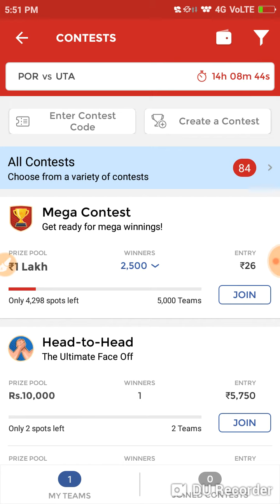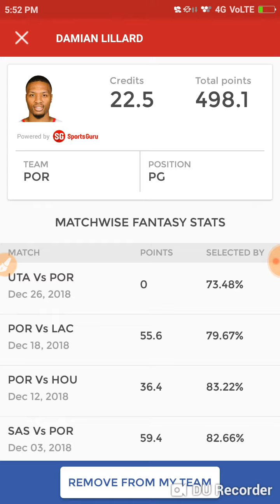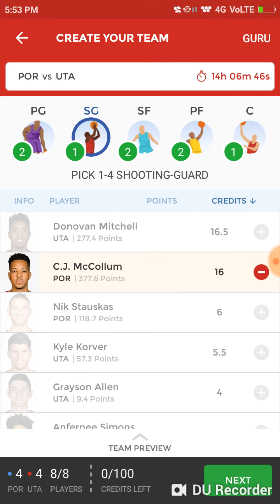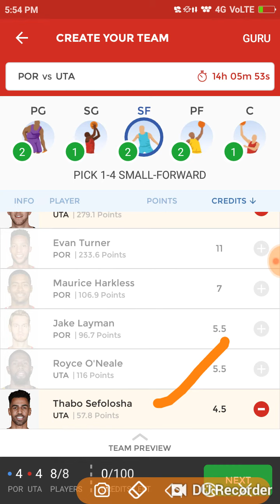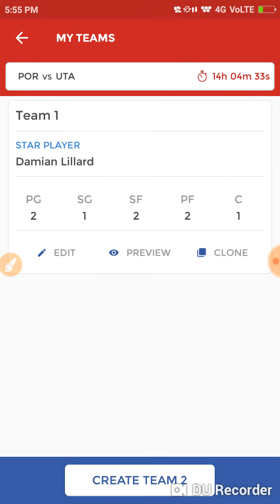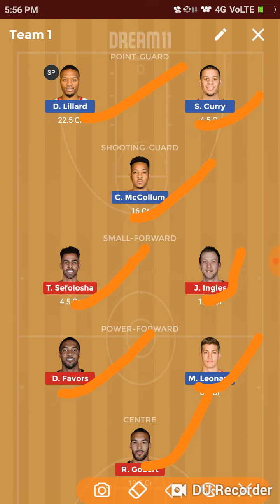POR VS UTA NBA dream 11 team